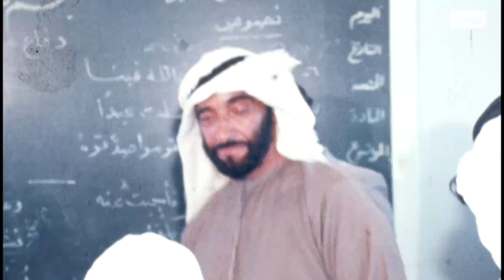نشرة أخبار_السادسة من مركز أخبار قنوات أبوظبي 17-12-2022